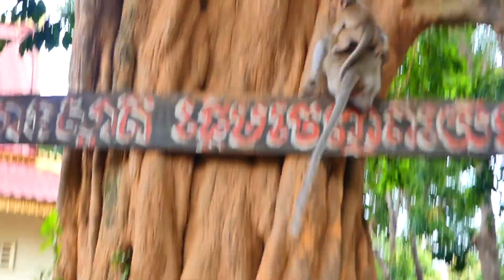Young Papa Monkey take care of Little Monkey RAMOS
Title: Young Papa Monkey take care of Little Monkey RAMOS
Welcome to Channel Friend Animal.